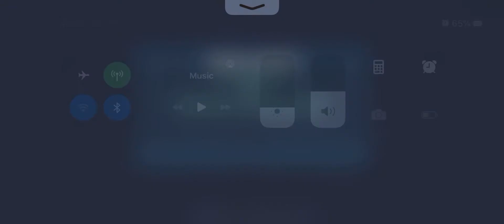Cls wat Vs Gas